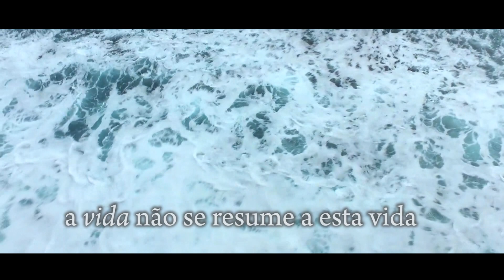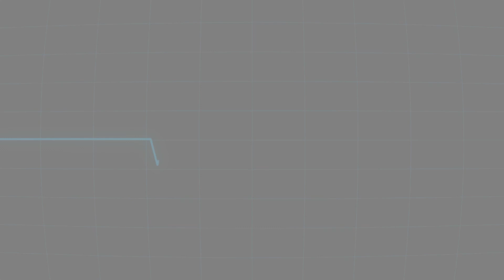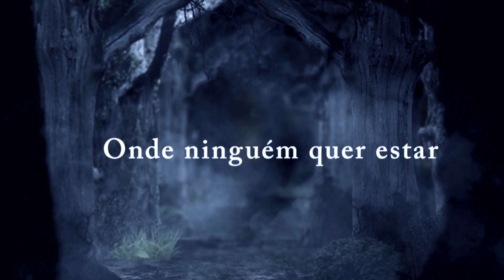Book Trailer - 5 Dias no Umbral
Primeiro Livro de Osmar Barbosa pelo espírito de Nina Brestonini